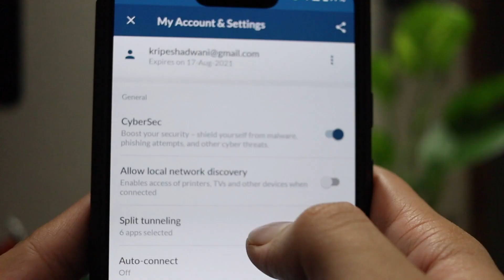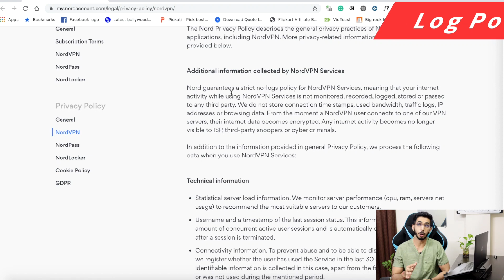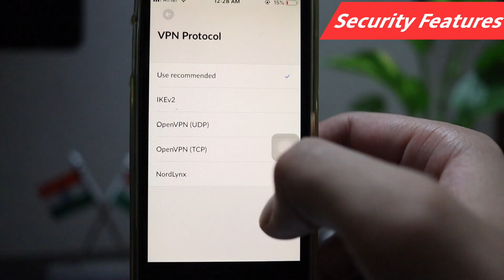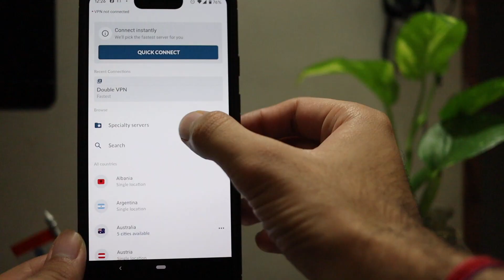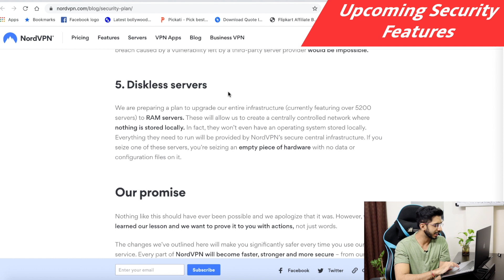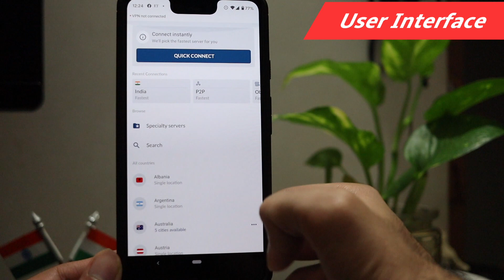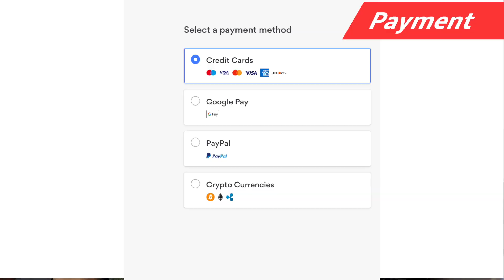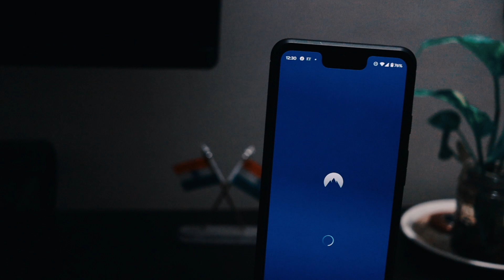Most Popular VPN of All Time 🔥 Nord VPN Review 2020 [Hindi] - क्या Special है Nord में ??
NordVPN is among the hottest VPN on the market. I'm using different VPNs for the last 6 months, and since my previous video on Best VPN in India, NordVPN has enhanced in particular sections.

NordVPN lately released a New Protocol, NordLynx. I've tested the NordLynx protocol, and the results were impressive. Full results inside the video

With this detailed review, I have used NordVPN broadly and analyzed it a great deal on all my devices, i.e., Mac, Windows, Android & iOS.

I've covered speed tests, reliability tests, privacy policy, streaming test with Netflix & Hotstar, tested User Interface on all devices & more.

Do let me know your opinion on this NordVPN Review in the comment section below.

TIMESTAMPS
Intro 00:00
Servers 0:52
Speed 1:03
Reliability 2:03
Log Policy 2:13
Security Audits 2:28
Security Features 3:46
New Protocol 4:05
Streaming 4:28
P2P 5:18
Jurisdiction 5:21
Features  5:37
History 6:59
UPCOMING Features 8:20
Softwares 9:35
No of users 9:55
User Interface 10:01
Customer Support 10:56
Pricing 11:01
Payment 11:50
Refund Policy 11:57
Pros 12:09
Cons 12:36
Bottom Line 12:57